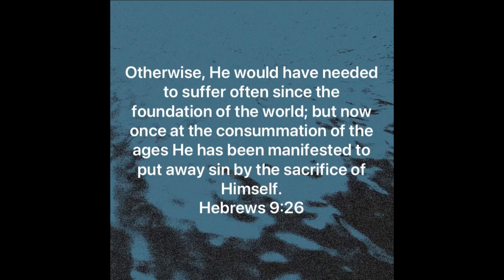‭‭Hebrews‬ ‭9‬:‭26‬-‭28‬ ‬‬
”Otherwise, He would have needed to suffer often since the foundation of the world; but now once at the consummation of the ages He has been manifested to put away sin by the sacrifice of Himself. And inasmuch as it is appointed for men to die once and after this comes judgment, so Christ also, having been offered once to bear the sins of many, will appear a second time for salvation without reference to sin, to those who eagerly await Him.“
‭‭Hebrews‬ ‭9‬:‭26‬-‭28‬ ‭NASB1995‬‬